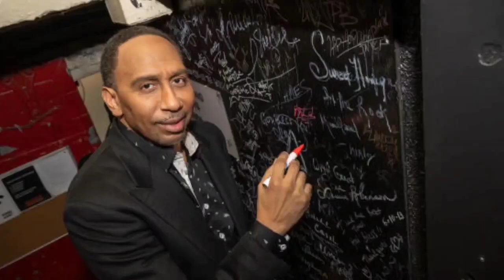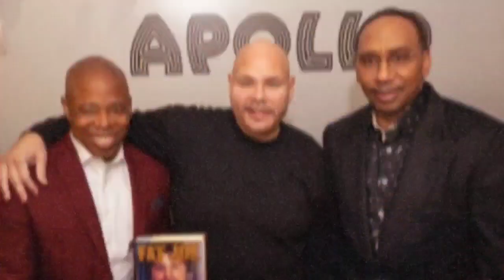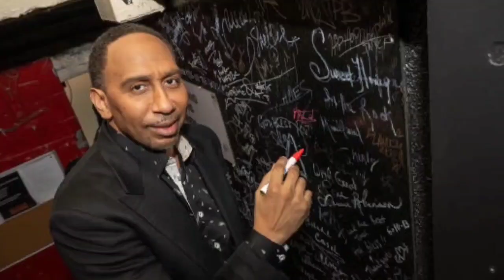ESPN Drops BOMBSHELL About RIGGED WNBA FINALS! THIS IS HUGE